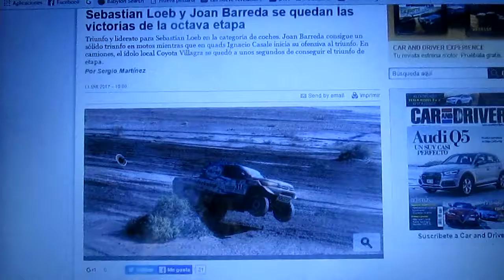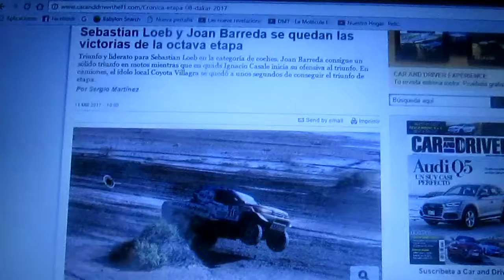Resumen etapa 8 Rally Dakar 2017